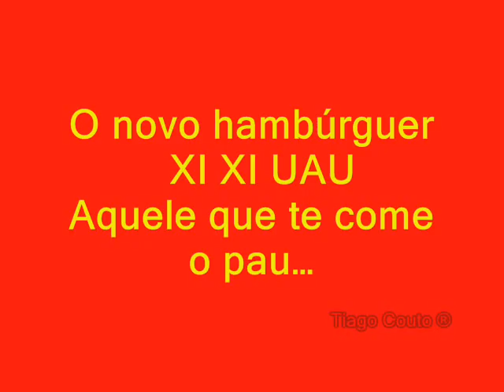Tiago Couto ® Novo Hamburguer "So Para Eles"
O novo hambúrguer tão esperado para os homens! :-)